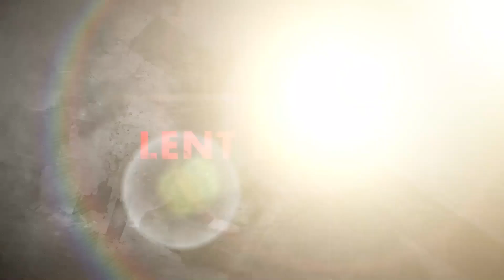ಇಗೋ ಈ ಮನುಷ್ಯನು | Lent Days Special Message By Fr. Chetan Lobo